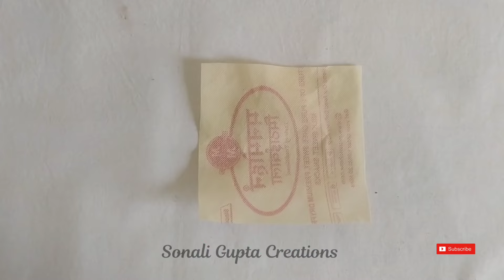How To Make Doormat At Home | Paydan Banane Ka Tarika | Doormat With Old Clothes